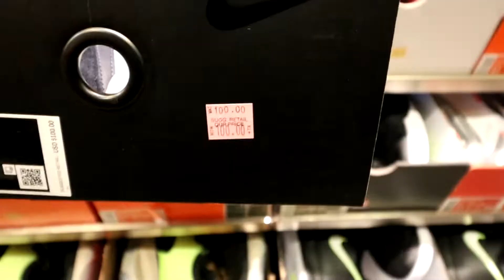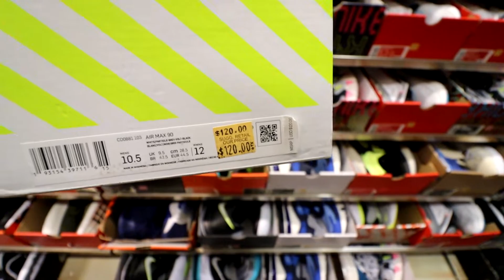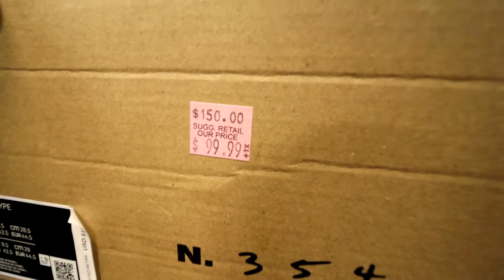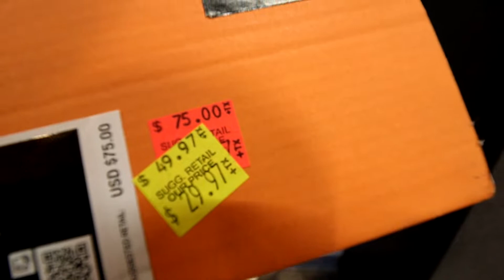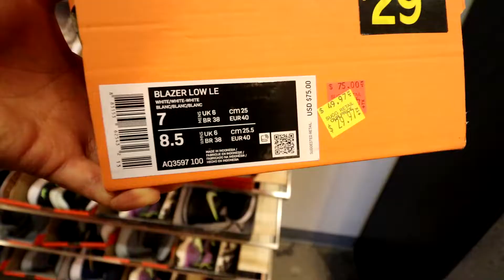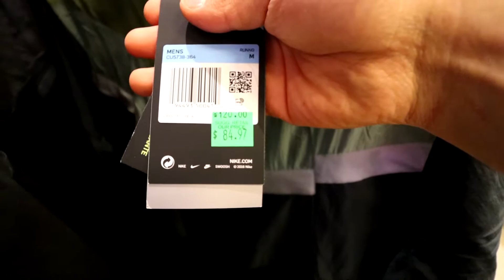Encontré Buenos Sneakers en Outlet De Nike🥵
Que tal te parecio el video?